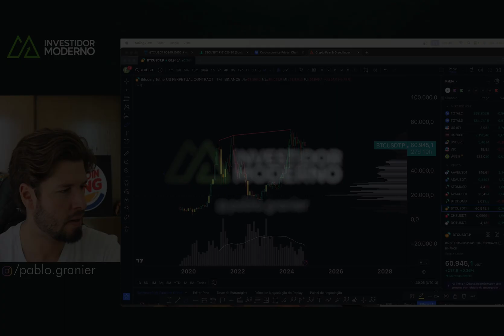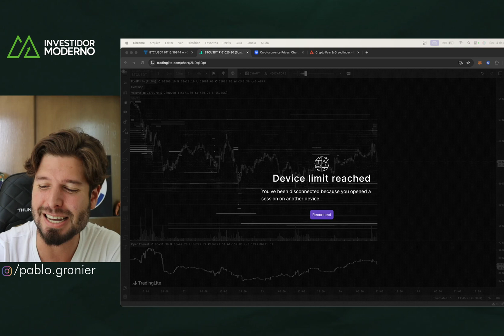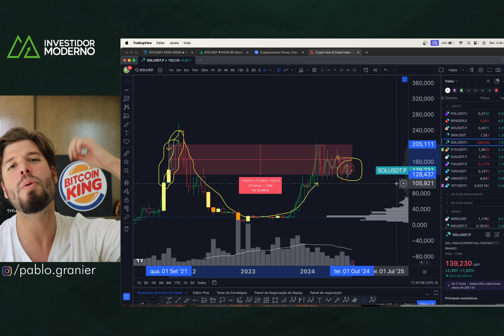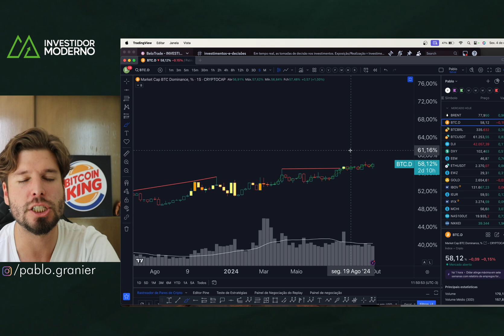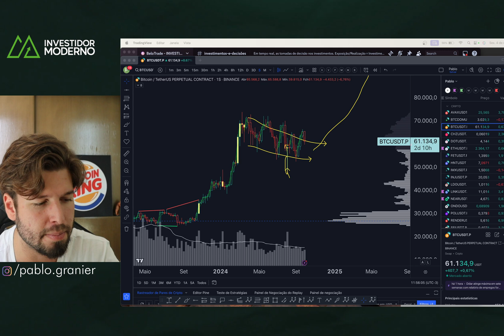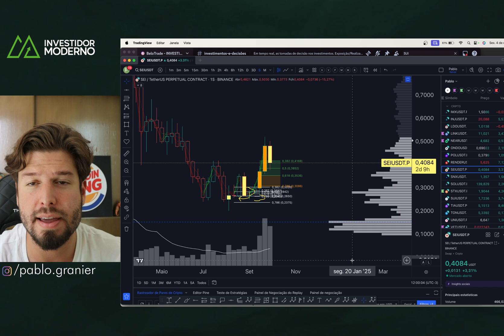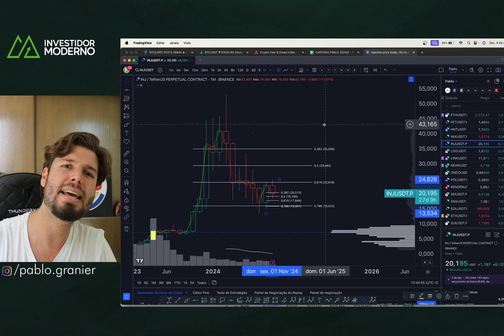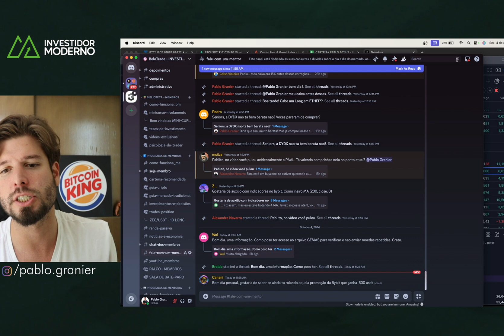TOP 5 ALTCOINS QUE ESTÃO EM ZONA DE COMPRA PARA FAZER 10X EM 2025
00:00 Saudações!
00:00 Considerações iniciais
00:00 Análise Técnica
00:00 Análise de sentimento
00:00 Ordens das Baleias
00:00 Considerações finais